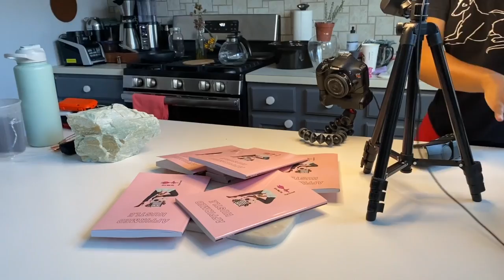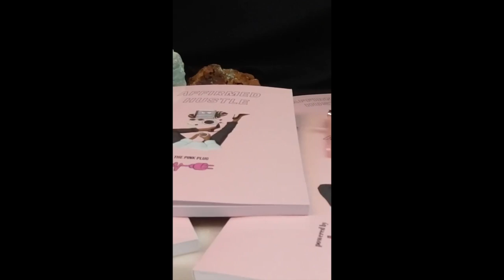Behind The Scenes: The Affirmed Hustle Journal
Hey Bosses! It's your girl Jonell back with another video. Thank you so much for stopping by. In today's video, I take you behind the scenes as my family and I get photos and video footage for the launch of my new journal which I am so excited to share with you all! The "Affirmed Hustle Journal" is available now!